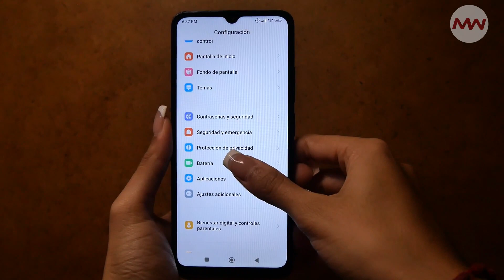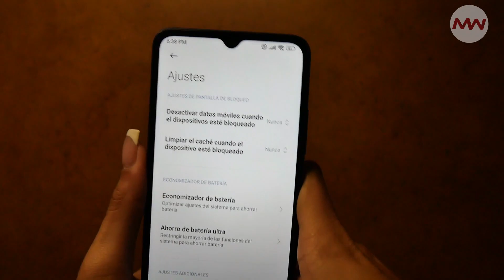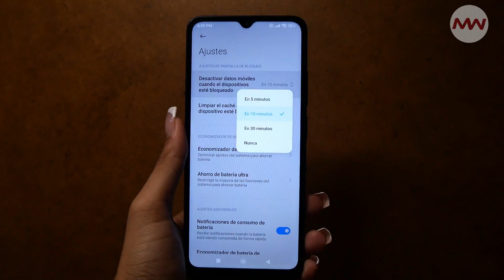¿Sabías que Xiaomi tiene un ajuste oculto que alarga la vida de tu batería? Te lo enseño 🤯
¿Te gustaría mejorar el rendimiento de tu batería en tu móvil Xiaomi? ¿Sabías que hay un ajuste oculto que te permite ahorrar mucha batería y alargar la vida de tu smartphone? En este video te voy a enseñar cómo activar el modo oculto de Xiaomi que multiplica la batería de tu móvil en un 50%. Se trata de un truco secreto que muy poca gente conoce y que te va a sorprender. No te lo pierdas y sigue estos pasos:

•  Primero, entra en los ajustes de tu móvil y busca la opción de batería y rendimiento.

•  Segundo, pulsa en el icono de los tres puntos en la esquina superior derecha y selecciona la opción de ahorro de batería.

•  Tercero, activa la opción de modo de ahorro de batería y ajusta el nivel de ahorro al máximo.

•  Cuarto, vuelve a los ajustes de tu móvil y busca la opción de desarrollador.

•  Quinto, activa la opción de forzar el modo oscuro y el modo de no mantener actividades.

Con estos sencillos pasos, habrás activado el modo oculto de Xiaomi que mejora el rendimiento de tu batería en un 50%. Verás cómo tu móvil dura mucho más tiempo sin necesidad de cargarlo y cómo funciona más rápido y fluido. También puedes dejarme un comentario con tu opinión o sugerencia.